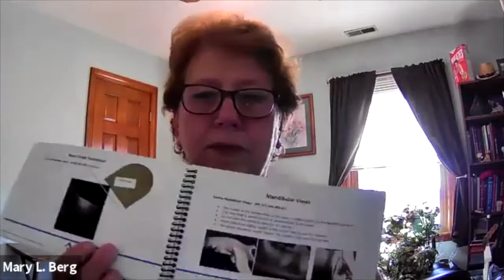Bridging the Dental Gap - Fireside Chat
Bridging the Dental Gap with Mary L. Berg (Beyond the Crown Veterinary Education). Originally aired October 22, 2020.

Speaker:
Mary L. Berg, Beyond the Crown Veterinary Education

Periodontal disease is one of the most common diseases in companion animals with almost 90% of dogs and cats having some degree of infection. Veterinary technicians play a major role in the prevention and treatment of this disease but too often they don't have the skills or knowledge to do so. Often dentistry is addressed as part of another course but it must be an independent course to ensure our students get a thorough education and our patients get the best care.